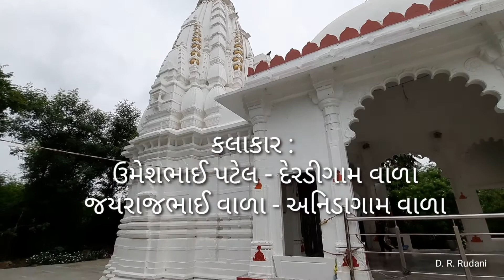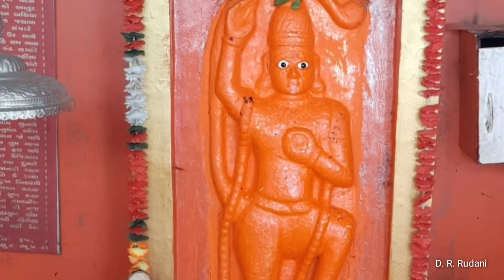ऐक बार आजा आजा शिव के शंरण मै || Ek Bar Aja Aja Shiv Ki Sharan Me.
કલાકાર :
    ઉમેશભાઈ પટેલ - દેરડીગામ વાળા
    જયરાજભાઈ વાળા - અનિડાગામ વાળા